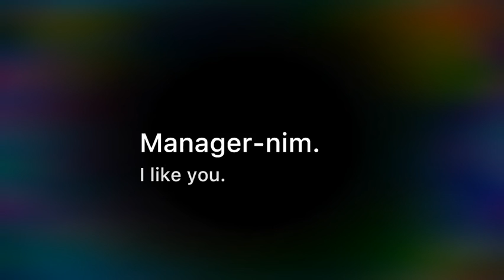[STORY] Kim Seo Hyung x Song Yoon Ah || Manager-nim, I like you.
I’m bored so I made this.. I know it’s super weird to do such thing but I am trying to entertain myself, so.. hahahahahaha I hope you enjoy it!

The story is simple but my gay ass is happy! lol Stay at Home!